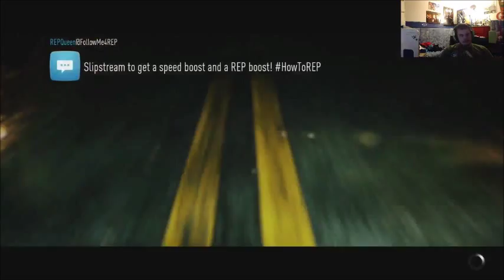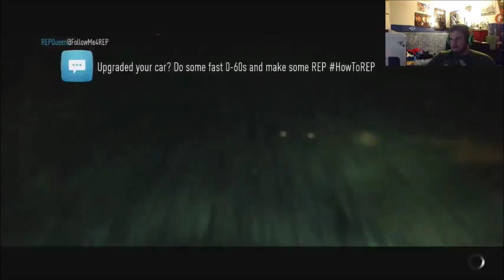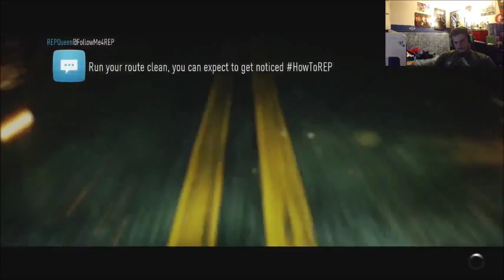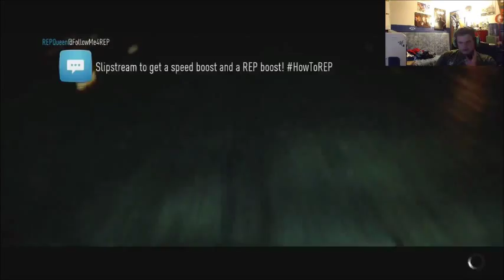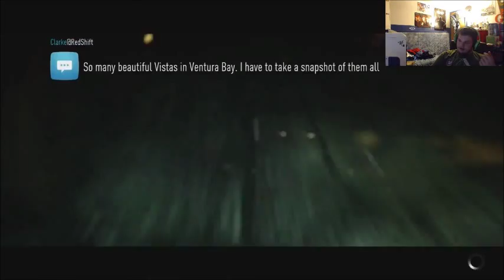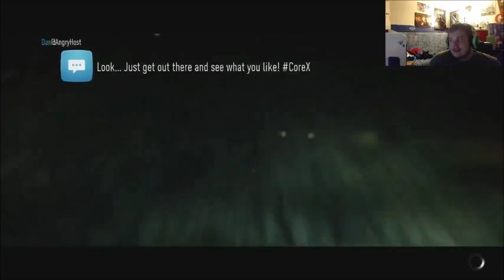(2015) Need For Speed Let's Play Part 10 With Webcam!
Need For Speed Let's Play Part 10 Getting a Webcam on this video and driving in a Porsche 911
NoScope Gaming Glasses
Halo 5
Need For Speed
Call Of Duty Black ops lll
and More!